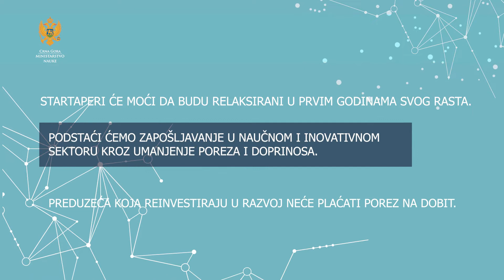Javne konsultacije o dva nova zakona na polju inovacija i tehnoloskog razvoja 15.05-01.06.2020.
Pozivamo sve zainteresovane za razvoj Nacionalnog inovacionog sistema da učestvuju u javnim konsultacijama do 01. juna 2020.